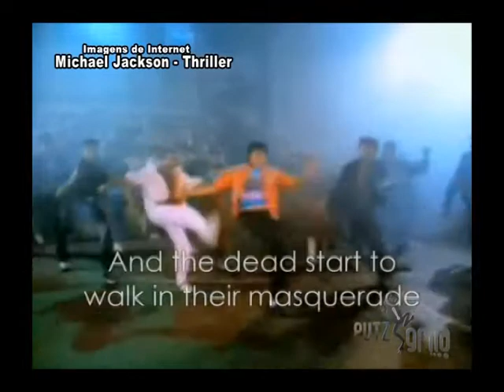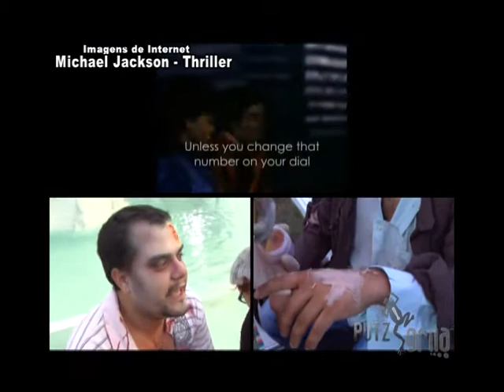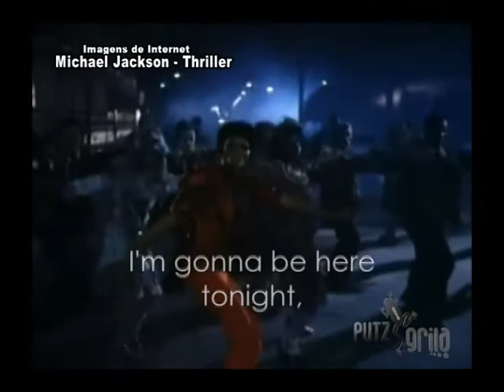PUTZ GRILA ZOMBIE WALK SANTOS 2014 BLOCO 03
O ATAQUE ACONTECEU NOVAMENTE NA CIDADE DE SANTOS.. ANO: 2014 / LOCAL: PRAÇA DAS BANDEIRAS - GONZAGA / PUTZ GRILA VIROU ZUMBI MAIS UMA VEZ, FERNANDO SANTOS, SEUS FILHOS E O LOUCO DO WALTER SHIPS FORAM CONFERIR OQUE ROLOU POR LÁ, COM AS IMAGENS DE VÍNI SOUZA! CLIQUE, CURTA, COMPARTILHE E SE INFECTEEEEEEEEEEEEEEEEEE! A HA HA HA! RSRS